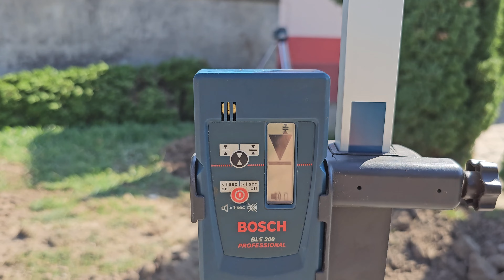Kopanje i nasipanje parkinga kamenom (tucanikom)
Mini bager / mini excavator Komatsu PC18MR-2
mini utovarivac / skid steer loader Komatsu SK07J
Kopanje, nasipanje kamenom i nabijanje prilaza.

Komatsu PC18MR-2
Komatsu SK07J-2
Ammann apr2220 (Hatz diesel engine)
Trailer Temared Builder 3
Citroen Jumper II / Relay II
IMT 555 / FAK Loznica trailer
Helly Hansen WorkWear

My PC:
X670 AORUS ELITE AX
AMD Ryzen 7 7700X
Kingston Fury Renegade Silver KF560C32RS 2x16Gb
KINGSTON 1TB M.2 NVMe SKC3000S1024G SSD
Gigabyte GeForce GTX1650
Noctua NH-D15 chromax.black
Cooler Master Box Lite 5 ARGB